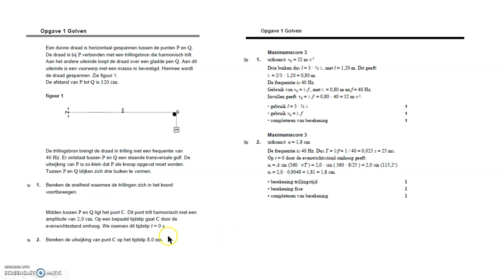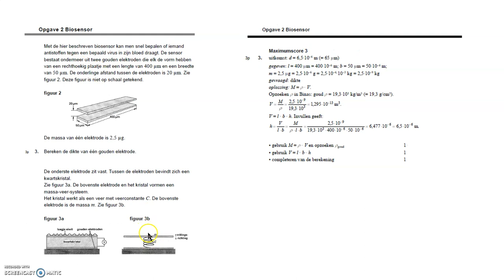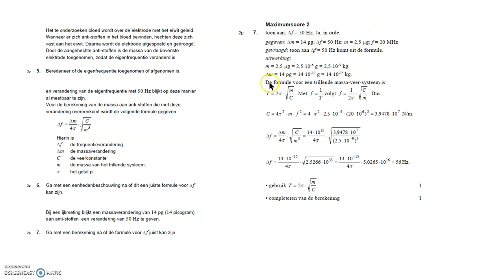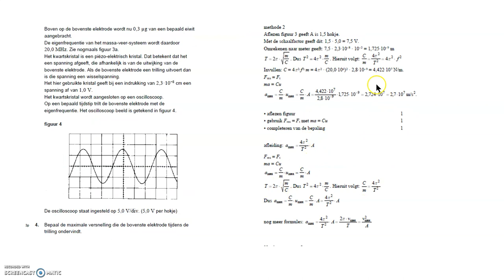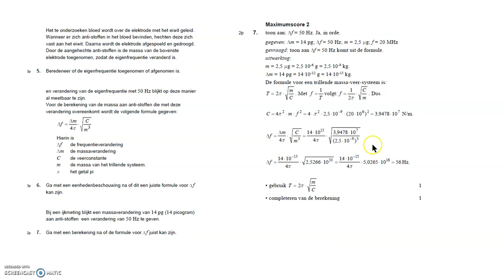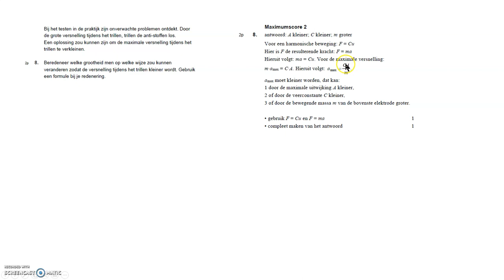Natuurkunde Vwo Proeftoets SE2 versie L+ deel 1